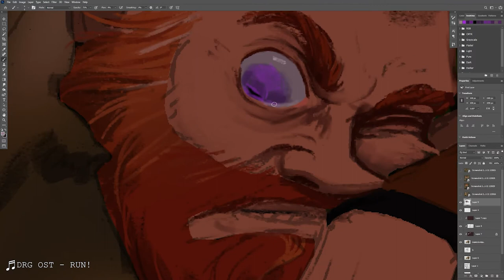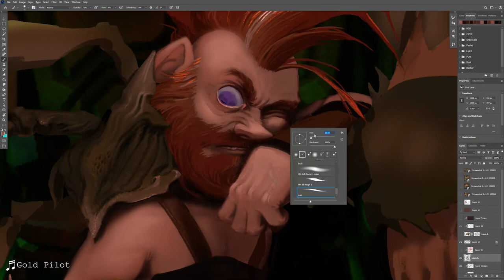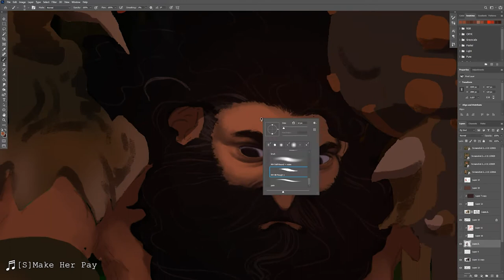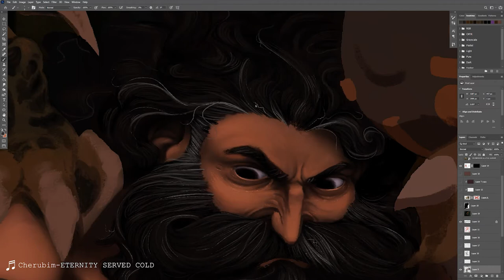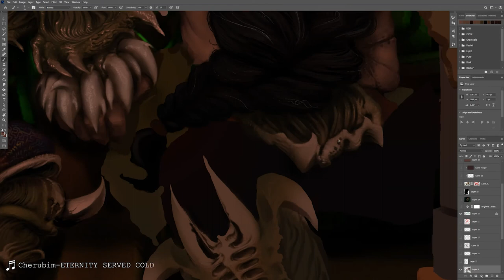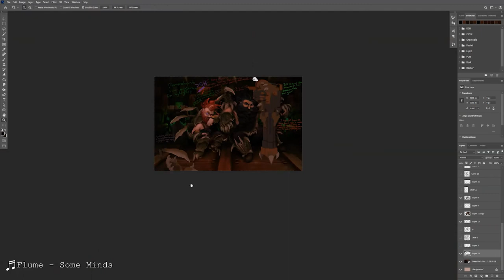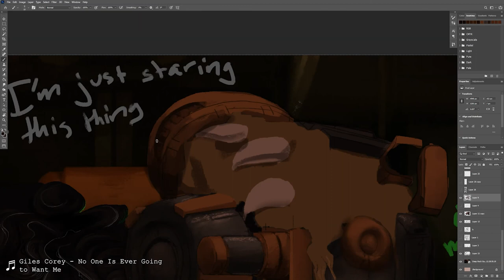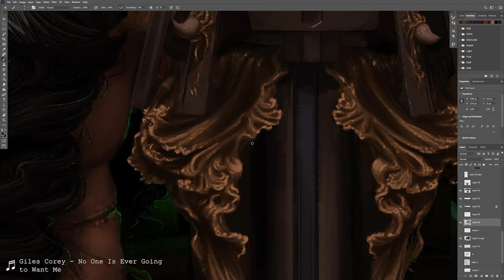Greybeards - Deep Rock Galactic Speedpaint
holy crap is it's been a long time, sorry for the ridiculously long upload lol